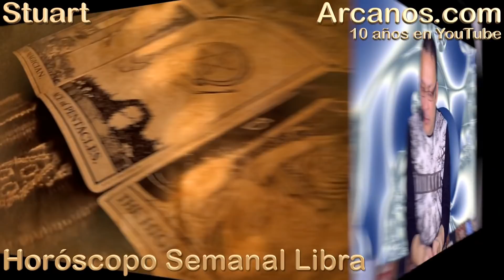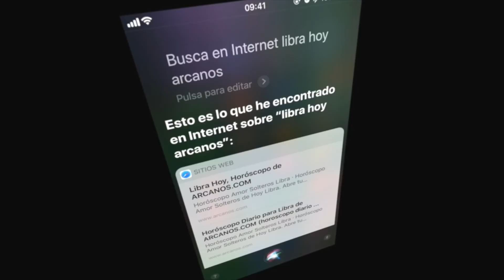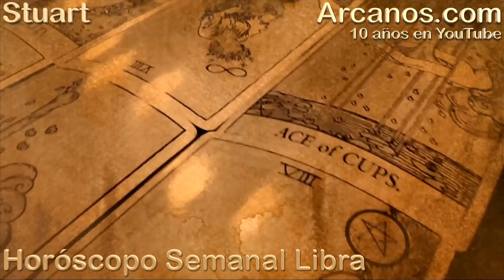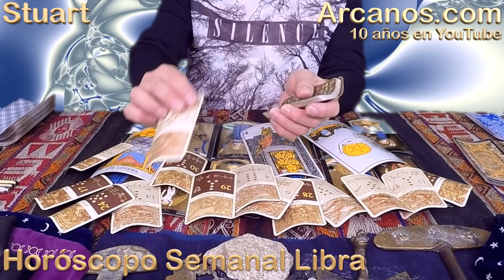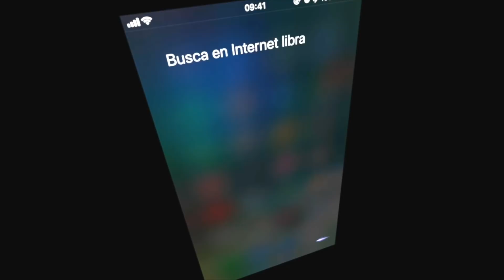LIBRA ABRIL 2018-15-8 al 14 Abr 2018-Amor Solteros Parejas Dinero Trabajo-ARCANOS.COM